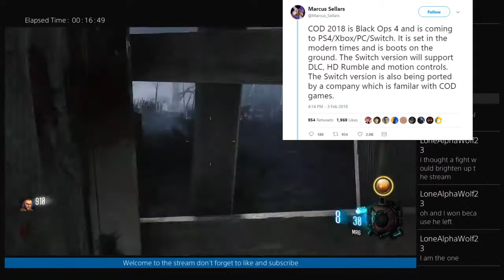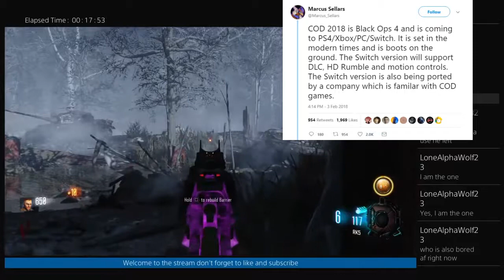CALL OF DUTY BLACK OPS 4 LEAKED INFORMATION